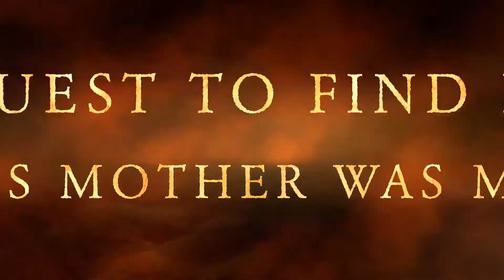Magnus Chase Book Trailer